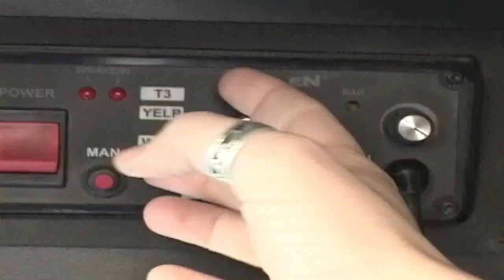GMTV Epilepsy, CityCenter, and CapMedic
So many things in Ventura County! Support Epilepsy, City Center, and the cutting-edge technology for the treatment of asthma - Capmedic!